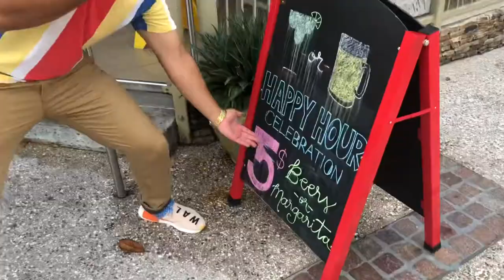orlando dorcola trip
ft:
jennifer dorsey
henry dorsey
kylee dorsey
caleb dorsey
lincoln dorsey
john cincola
marisa cincola
stella and hadley cincola
frank cincola
carol cincola
and
myself